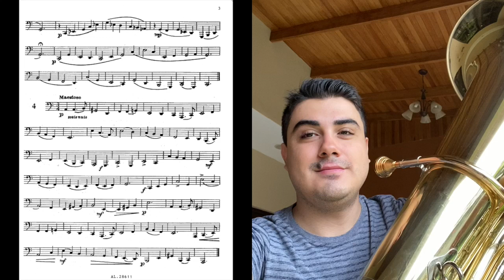Grigoriev Tuba Etude No. 4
Grigoriev Etude No. 4

Josue Jimenez, tuba with some birds in the background.

Recorded in San Jose, Costa Rica.

[English below]

Un proyecto destinado a todos aquellos estudiantes que por motivos del Covid-19 han perdido acceso a un profesor o a diferentes recursos. Los videos sirven como una referencia en el estudio individual y son libre de ejecutar con su propia interpretacion.

This is a project targeting all the students that, due to Covid-19 has lost access to a teacher or resources. This videos are meant to be a reference for individual practice and feel free to play them with your interpretation.